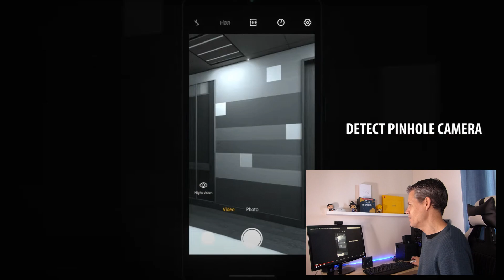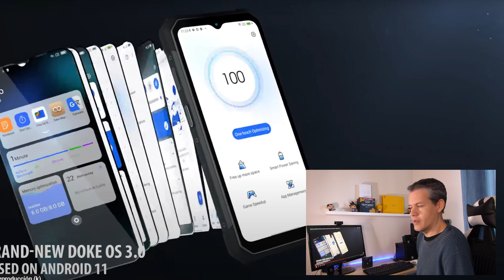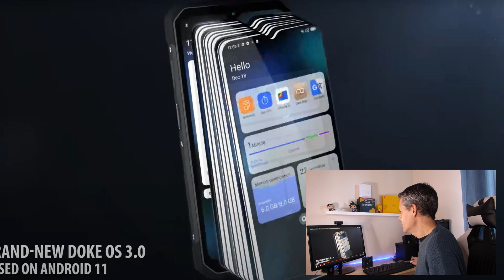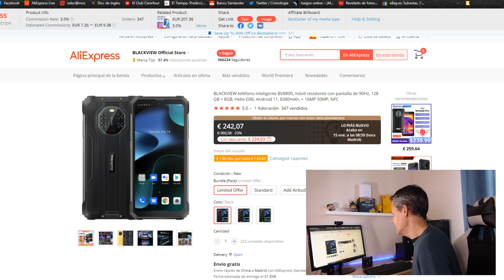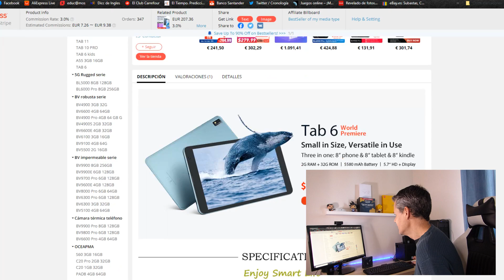Lanzamiento del nuevo Blackview BV8800 || Con una cámara IR y bastante completo